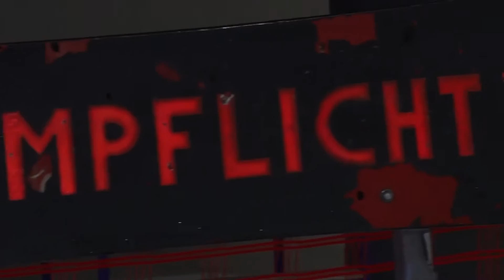Indoor Skihalle Bispingen - HeyHanni! #3 - Lea hakt nach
HeyHanni! Moderatorin und Reporterin Lea war für euch mal wieder in der Region unterwegs. In diesem Monat war sie in einer Indoor-Skihalle in Bispingen, dem SnowDome unterwegs und hat sich einmal angeschaut, wie so eine Halle überhaupt funktioniert.

Redaktion:
Lea Grote

Kamera:
Ines Marquardt
Christian Ernst

Schnitt:
Lea Grote

Februar 2017.